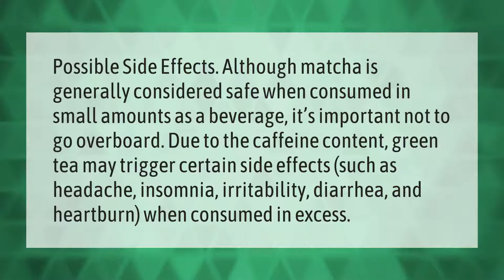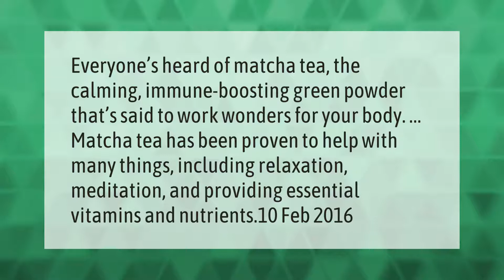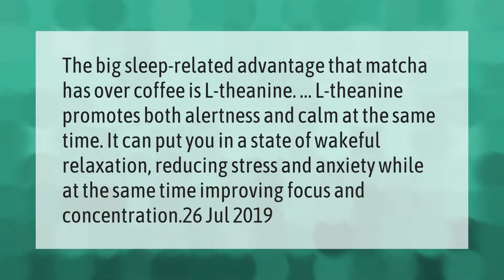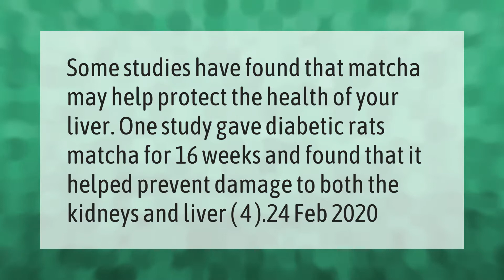Why is Matcha bad for you?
00:00 - Why is Matcha bad for you?
00:41 - Is Starbucks Matcha good for you?
01:13 - What is the best time to drink Matcha tea?
01:40 - Does Matcha stain teeth?
02:14 - Does Matcha help you sleep?
02:46 - Is Matcha bad for your liver?

Laura S. Harris (2021, April 13.) Why is Matcha bad for you?
    AskAbout.video/articles/Why-is-Matcha-bad-for-you-236382